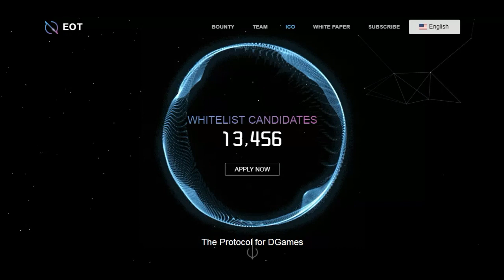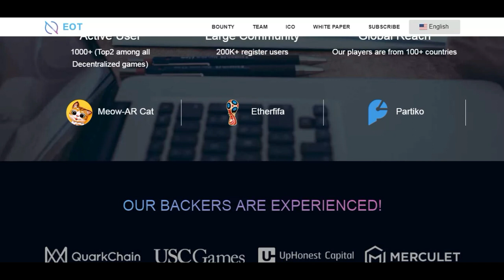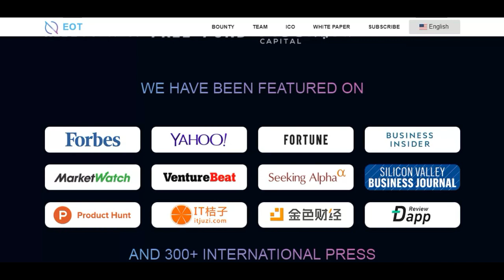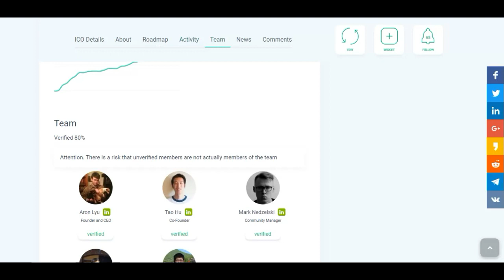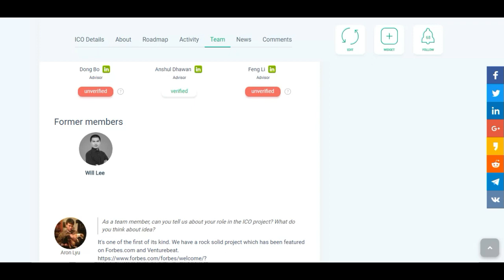EON Protocol Entertainment Open Network Protocol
Entertainment Open Network Protocol. The Protocol for DGames. Our vision is to bring cryptocurrency to more people through dgames, as game is the best way to educate people about new technologies.